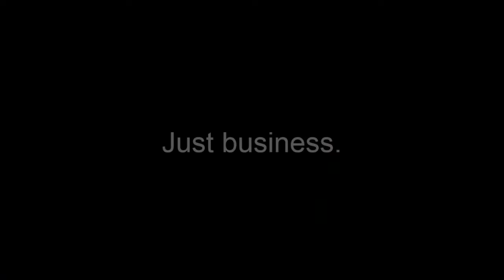silk | BTS AU TRAILER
This is the first trailer for my next fanfiction 'silk'. I am very excited to share it with you all and to start writing.

SONG : devil eyes - hippie sabotage